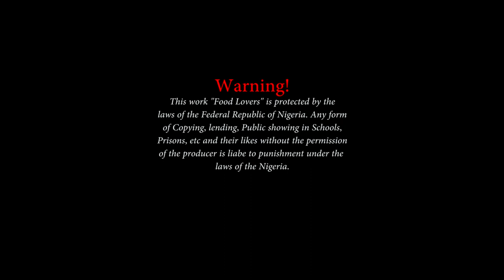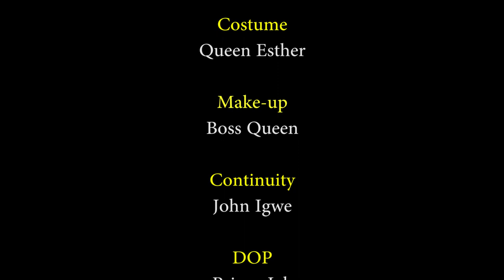FOOD LOVERS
the best Nollywood comedy of this year,,,(Food Lovers)